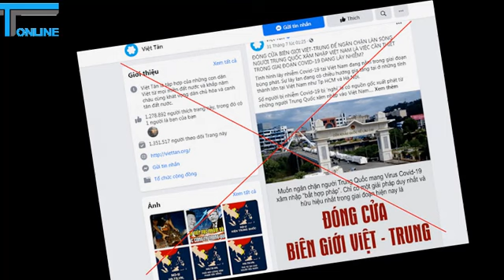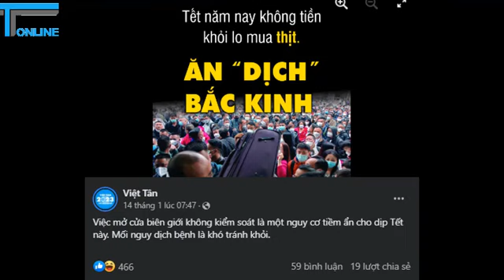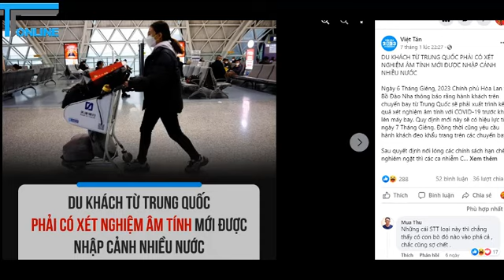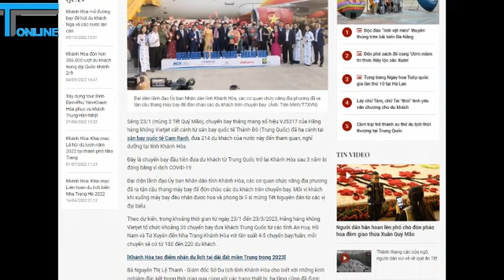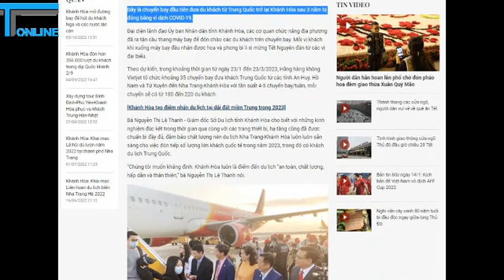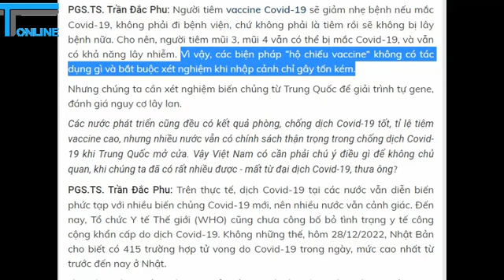Mở cửa biên giới với Trung Quốc: lợi hay hại?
Trong những ngày sát Tết Nguyên đán, các tổ chức cờ vàng hải ngoại đã chuyển sang tuyên truyền chống chế độ bằng cách tập trung vào các vấn đề dân sinh. Trong nhiều chủ đề được họ đề cập, dường như họ đang tập trung khai thác nỗi lo kinh tế vào dịp cuối năm và việc mở cửa biên giới Việt-Trung khi Trung Quốc đang trải qua làn sóng dịch COVID-19. Tuy nhiên thực tế bằng chứng cho thấy, Việt tân và các nhóm cờ vàng hải ngoại luôn chạy theo mọi xu hướng giúp bài Trung theo định hướng của Mỹ và đồng minh mà không cần quan tâm đến đúng sai, lật phải sang trái, thay trắng đổi đen, lúc nói ngược, lúc nói xuôi, không thèm đếm xỉa đến liêm sỉ và lý lẽ.